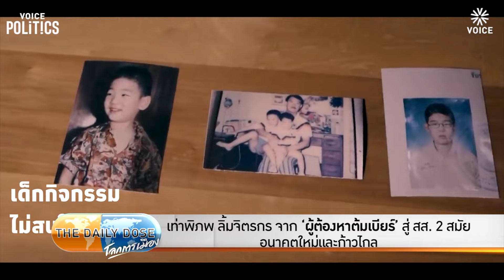เท่าพิภพ ลิ้มจิตรกร จาก ‘ผู้ต้องหาต้มเบียร์สู่ สส. 2 สมัย อนาคตใหม่และก้าวไกล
รายการ The Daily Dose ประจำวัน 6 กุมภาพันธ์ 2567